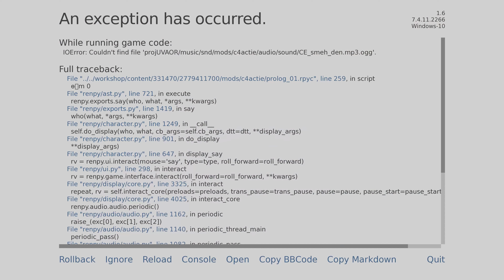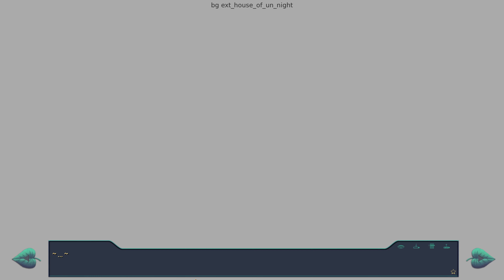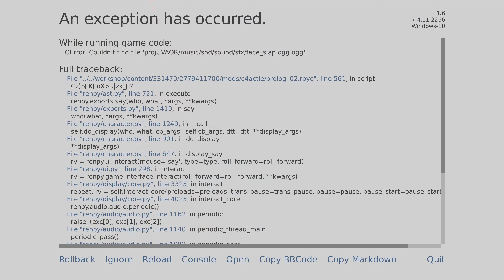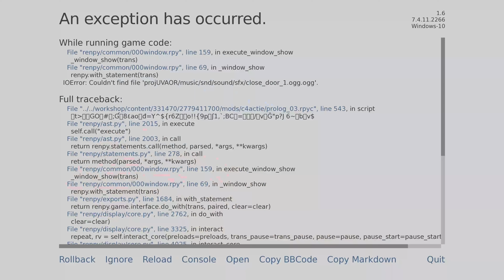Бесконечное лето "С - Счастье" каноничная концовка (мод)/ Everlasting Summer мод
Бесконечное лето "С - Счастье" каноничная концовка (мод)/ Everlasting Summer мод. Необычная модификация с несколькими окончаниями - неканоничную и каноничные концовки. Первая часть истории, которая будет развиваться в последующих модах.

— Если появится желание, поддержать меня можно:
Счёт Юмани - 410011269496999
Qiwi карта - 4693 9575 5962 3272